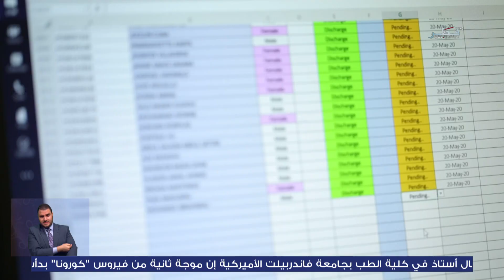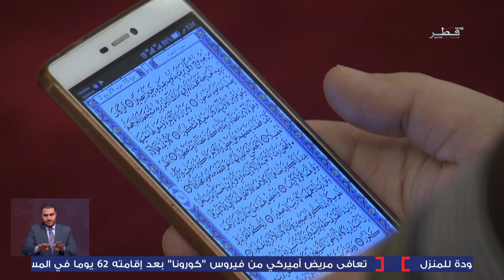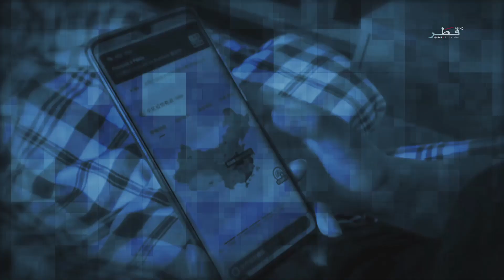برنامج المسافة الاجتماعية - الحلقة 64 الإثنين 15/06/2020